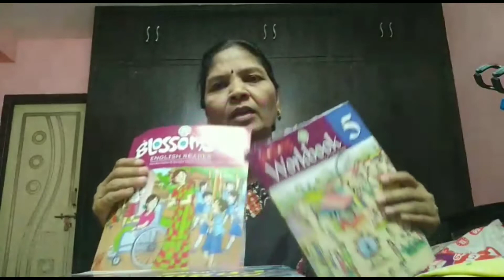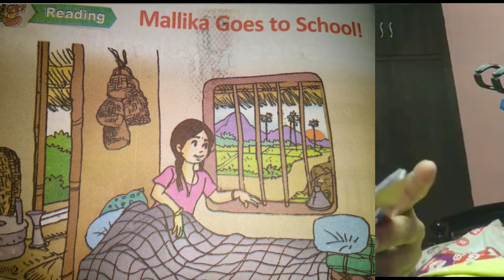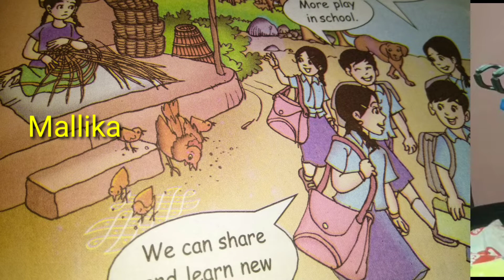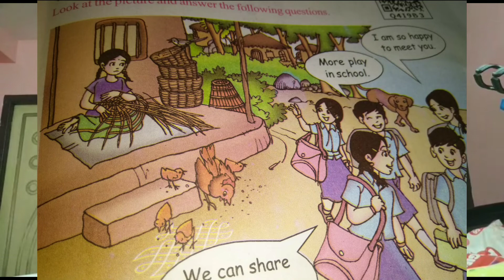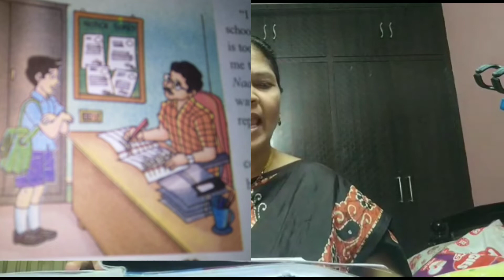Blossoms 5 English#. MALLIKA GOES TO SCHOOL # AReading#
BLOSSOMS 5Ist unit A.reading ist unit of vvclass#
MALLIKA goes to school#